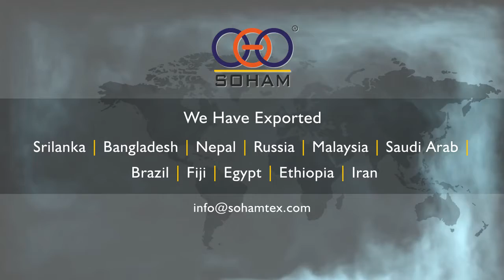soham 113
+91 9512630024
Incense Dipping machine 8 Inch & 9 Inch

• Perfume auto refilling system.
• Max bundle loading capacity : 700gm (8”)
• Machine Speed: 3000 kg/8 hr (Depend on operator & Deeping ratio)
• Spindle: 4 Spindle
• Production Cost: Maximum 0.2 Rs./kg.(Excluding Perfume & DEP) Rs/kg
• Electric control panel.
• Dipping Range. 2.5 to 4.00 (Adjustable)
• Dipping Height: half dipping & full dipping.
• Required power for machine : 1HP
• Compressor: 1.5 HP (Your Scope)
• Total Req. Power: 2.5 HP
• Length of Incense: 8 & 9 inch
• Inner tank capacity for perfume: 15 litter
• Outer tank capacity for perfume: 17 litter
• Free: Training of machine operation and general maintenance at our surat factory.
Free: 1 tool set
• Warranty: 9 months in Main motor..
•  Spare available any time against full payment.
Benefit of this machine:
• You can adjust dipping ratio as per raw material and as per supply of cost.
• No need expert person for operating this machine.Unskilled labor can handle this machine.
• You will get morning to evening  same ratio which you have setted.
•  Production upto 3000 kg per day which is not possible in manual process
• Automatic tank refilling system included.
• Required power only 2.5 hp 1 phase.
• Labour saving, Perfume Saving & Time saving model